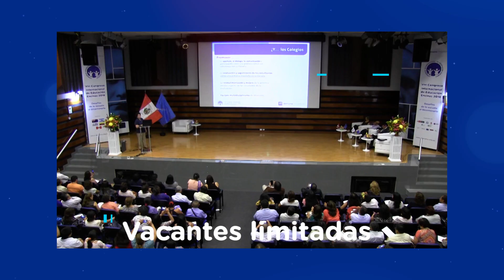Capacitaciones de verano en Derrama Magisterial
Maestro, aprovecha esta oportunidad. Seminario Evaluación por competencias y su aplicación en el aula, y talleres pedagógicos  sobre diversas asignaturas te esperan desde el 23 de enero.